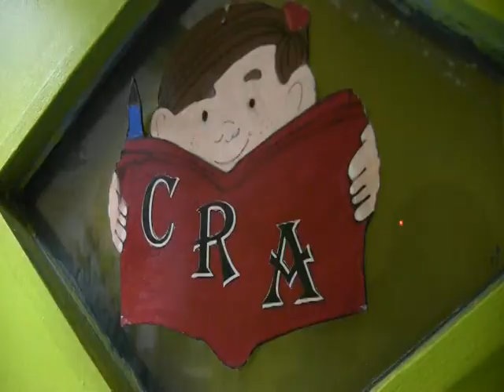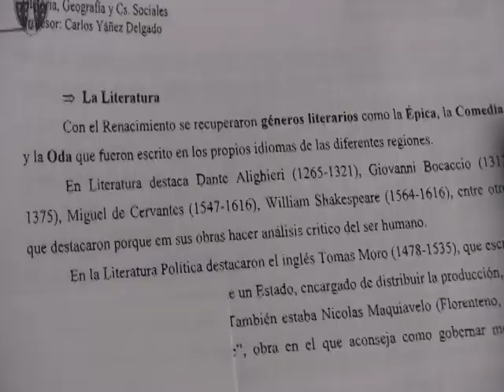MARÍA ISABEL DE LA CRUZ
ACTIVIDAD CRA LICEO INSULAR BÁSICA